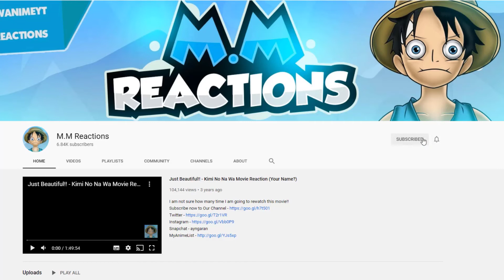Happiness in Hell??? - Attack on Titans Episode 63 Live Reaction (S4E04)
Nice episode to see so many emotions runing throught the eldians and Marley. Alot has been explained about Tybur family. Nice to those two meet again after 4 years. Looking forward to see what eren wants!!! There are supporters for Eldians as well.

- Check me out on Twitter!!!